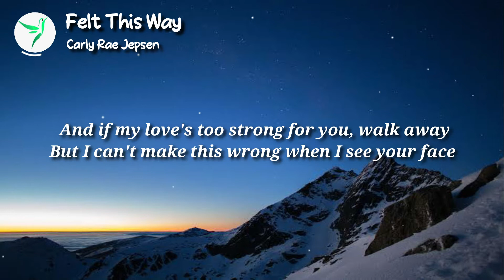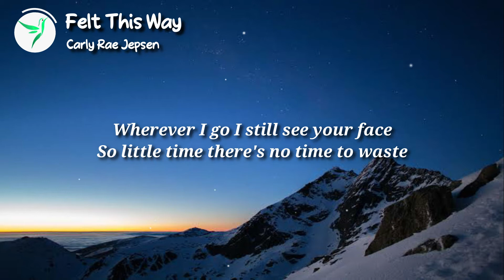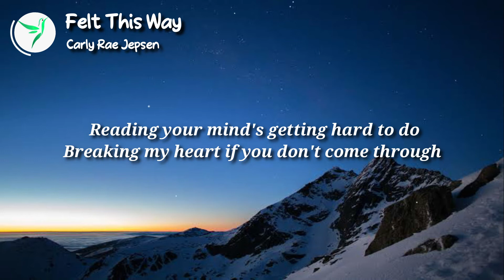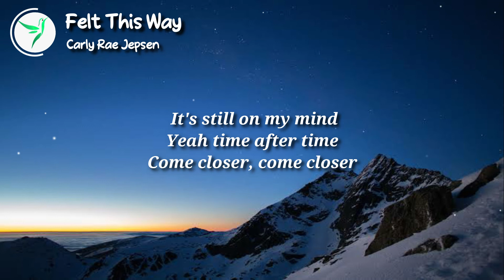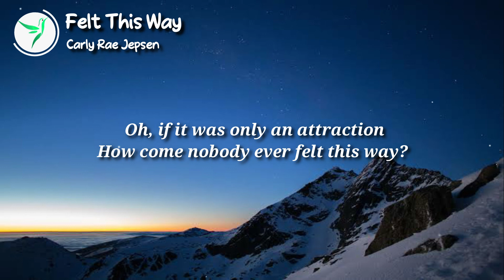Carly Rae Jepsen - Felt This Way (Lyrics) 🎵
🎤 Lyrics:

I tried your mouth and I can’t come back
So little time and I’m way off track
I can’t stay away
(away away away away)

The city’s so hard when you sleep alone
I need your hands when you drive me home

But I can’t take much more of your hesitating
Both our hands speak for us and complicate it
My home is your body
How can I stay away

And if my love’s too strong for you walk away
But I can’t make this wrong when I see your face

Oh if it was only an attraction
How come nobody ever felt this way
If it was only a distraction
How come I can’t stay away

Oh you were a party to the action
I think nobody ever felt this way

Wherever I go I still see your face
So little time there’s no time to waste

Reading your mind’s getting hard to do
Breaking my heart if you don’t come through

Those sweet summer lies
Your night after night
Come closer I’ll hold you

It’s still on my mind
Yeah time after time
Come closer come closer

:©️ If any producer or label has an issue with this song or picture, please get in contact with us and we will delete it immediately.